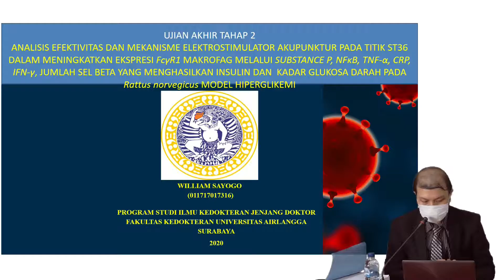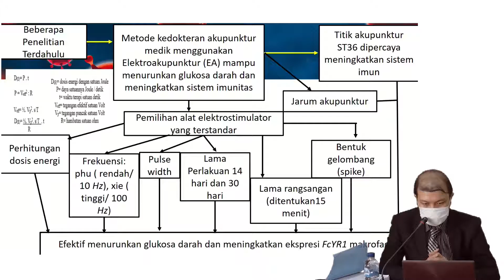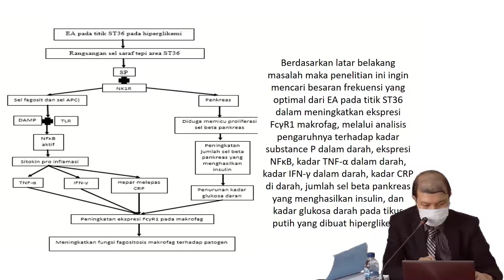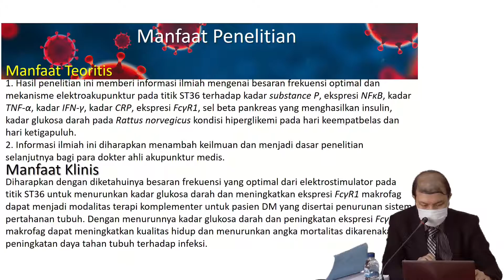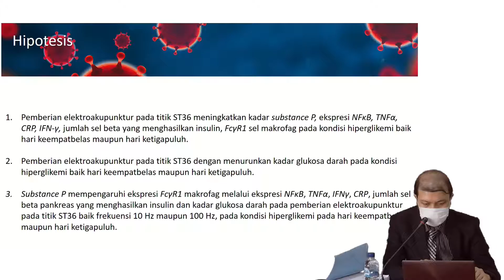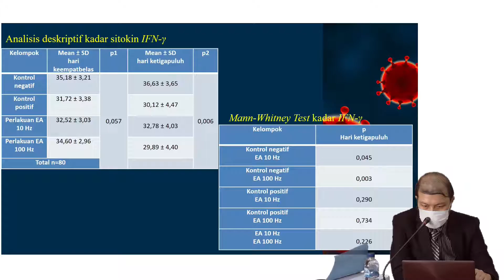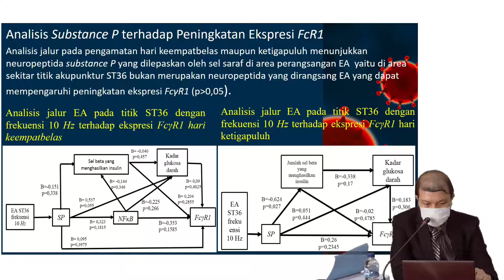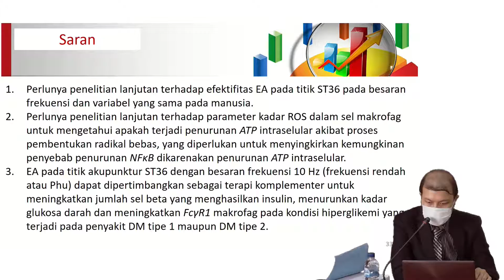UDT William Sayogo, dr , M Imun Part#1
UNIVERSITAS AIRLANGGA
FAKULTAS KEDOKTERAN
Program Studi Ilmu Kedokteran Jenjang Doktor
Ujian Akhir Terbuka Tahap II (Terbuka)
William Sayogo, dr., M.Imun
Surabaya, 13 Agustus 2020

UPeDDi FKUA